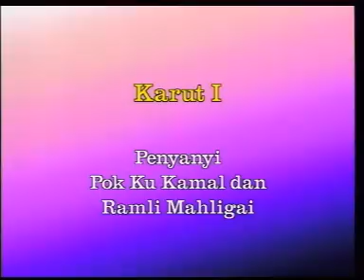Dikir Seni Pok Ku Kamal ft Ramli Mahligai Karut 1